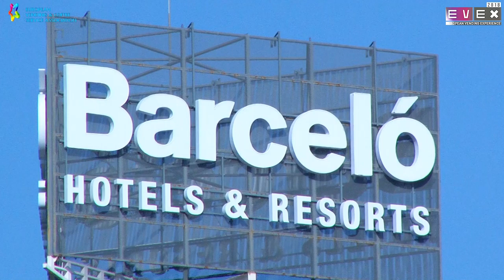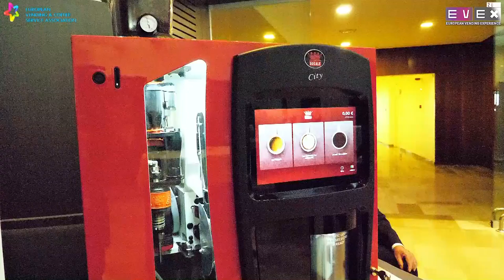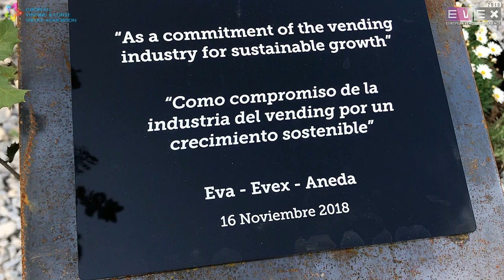EVEX 2018 - SHORT VERSION